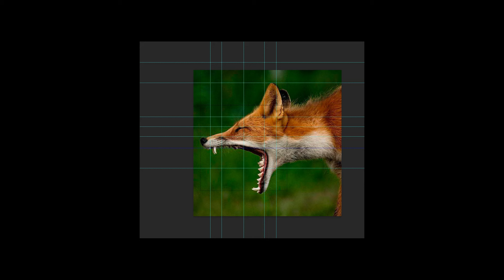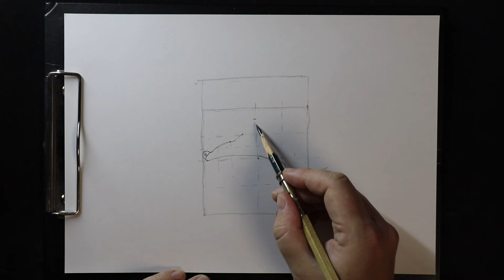Как нарисовать зевающую ЛИСУ карандашом. Зевает или с открытым ртом. Поэтапное рисование.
Рисунок с зевающей лисой может нарисовать каждый. Берите листок, карандаш (у меня 4В), ластик или клячку и сейчас все покажу!